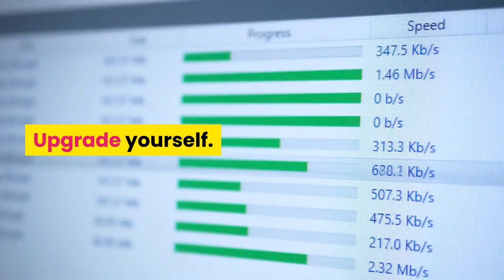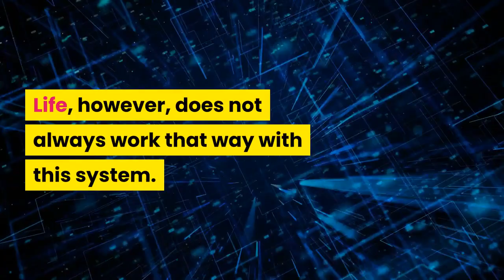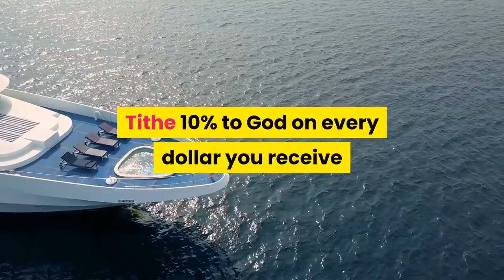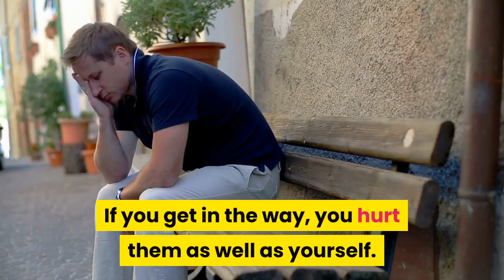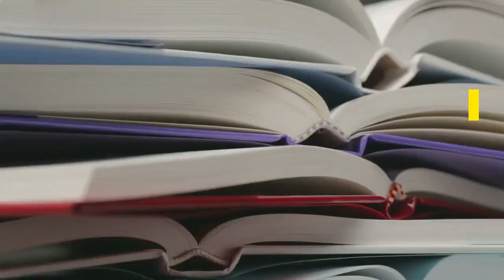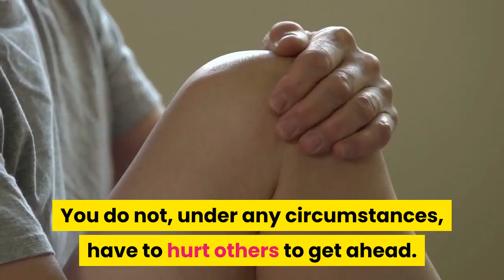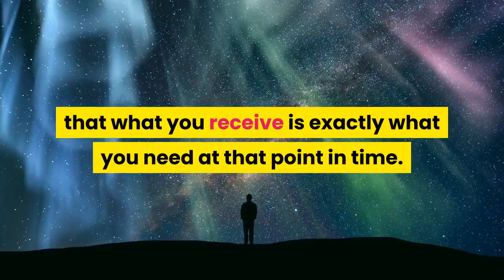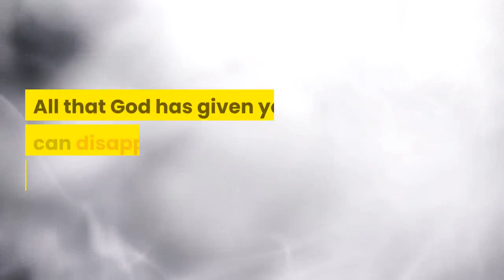I'm Rich Beyond My Wildest Dreams (P6) | The Law of Attraction BOOK | Full Audiobook